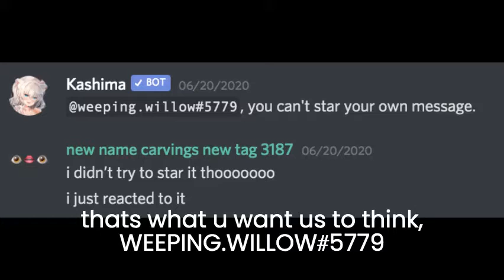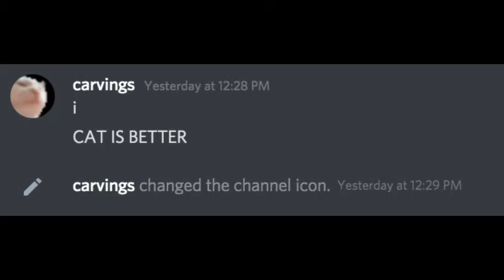oh no is a stupid jerk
i am a useless jerk. this is a video of proof. this video is very badly made because im just a piece of garbage.

i am very ugly, very unathletic, horrible at making videos, and idiotic.